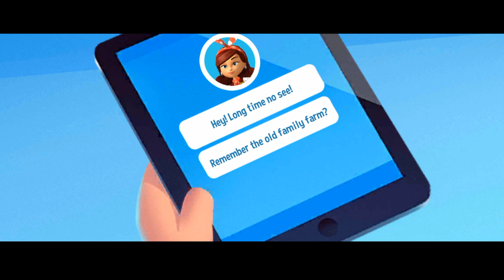FARMVILLE 3 ANIMALS Gameplay New OFFLINE Simulation Android Games 2019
FarmVille is better than ever! It’s a whole new, free farm game, with a barn-load of new ways to play! Leave the big city behind and escape to a living and breathing farm of your very own! Restore the farm to its former glory, and customize it however you like! This is your chance to build the farm that you’ve always dreamed of, and raise so many cute, baby animals!

You’ll have plenty of help, as the friendly Farmhands are willing to pitch in and make those farming dreams a reality! Relax, and enjoy a new animal adventure unlike anything you’ve seen before!

FarmVille 3 Features:

- BREED farm animals, and discover rare animal breeds and special items!
- RAISE and nurture all kinds of adorable baby animals!
- GROW a variety of crops as you work the land!
- EXPERIENCE rain, snow, and weather events as the farm will change each day!
- HIRE Farmhands with unique farming skills to make your virtual farm better than ever!
- DECORATE the farm to suit your style. Make the farm your own!
- FEEL your farm come alive like never before!

Download FarmVille 3 now and discover a new breed of animal game!

● For specific information about how Zynga collects and uses personal or other data, please read our privacy policy Zynga’s Privacy Policy is also available through the Privacy Policy field below.
● This farm game is free to play, however in-app purchases are available for additional content and premium currency.
● This game does permit a user to connect to social networks, such as Facebook, and as such players may come into contact with other people when playing this game. Social Networking Service terms may also apply.